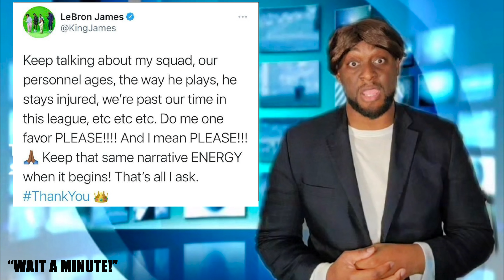WAIT A MINUTE - LAKERS SEASON OVER? | NBA TRADE DEADLINE | BUYOUT | LEBRON | WESTBROOK | REACTION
THE NEWEST AND HOTTEST SPORT SHOW "WAIT A MINUTE" 'S DARNELL P SHARTS REACTS TO THE LAKERS BEING UNABLE TO MAKE ANY MOVES BEFORE TRADE DEADLINE. LAKERS HAVE NOW SET THEIR FOCUS ON BUYOUT MARKET. ARE THE LAKERS SEASON OVER? WILL LEBRON MISS ANOTHER PLAYOFFS? SHOULD LEBRON JUST FOCUS ON PASSING KAREEM FOR THE ALL TIME LEADING SCORER?